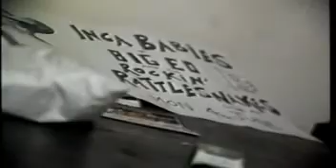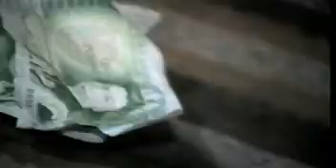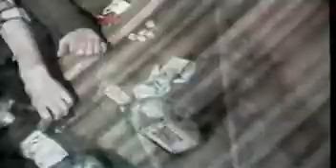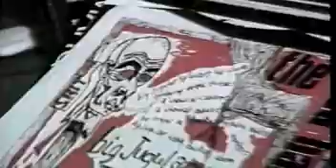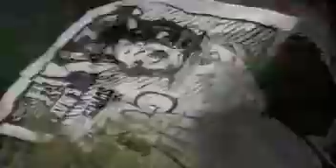Inca Babies - Jericho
video extracted from "In Goth Daze" DVD (Cherry Red - 2003)
song from the "Big Jugular" 12'' (1984)